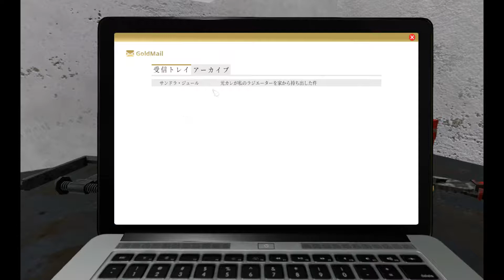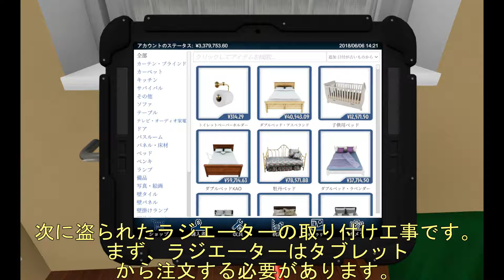【ゆっくり＆淫夢実況】House Flipper 清掃の裏技【part1（予定）】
こちらでは久しぶりの投稿となりますが、またよろしくお願いいたします。

yukkuri & inmu voice House Flipper Gameplay